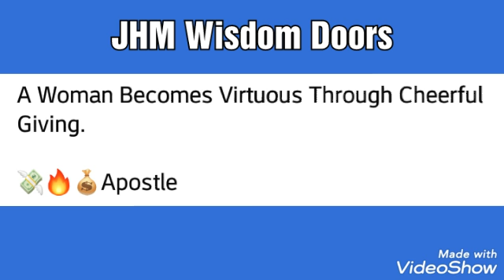JHM Wisdom Doors- Prophet Joshua Holmes